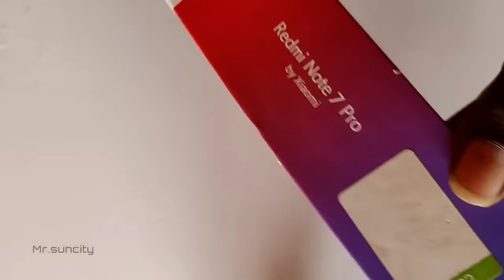Remote control car செய்வது எப்படி | How to make simple RC Remote Car | Mr.suncity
Transmitter and reciver board link...

👍 FOLLOWING ON TIKTOK.